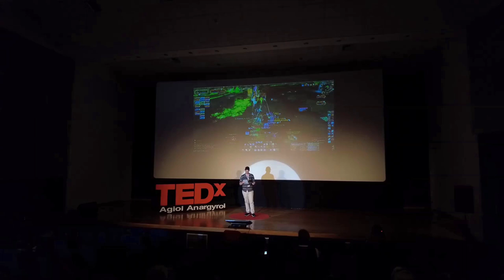Video Games In A Nutshell | Aggelos Gkamiliaris | TEDxAgioiAnargyroi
Aggelos Gkamiliaris takes us on a historical storytelling journey through the world of video games, explaining how they have been important to him as both an experience and a way to socialize. From the early days of arcade games to the latest virtual reality technology, Gkamiliaris showcases the evolution of gaming and its impact on society. He shares personal anecdotes of how gaming has helped him connect with others and how it has even shaped his career path. Ultimately, Gkamiliaris argues that video games are not just a form of entertainment, but a way of life that can bring people together and foster creativity and innovation. Forbes 30 under 30, Founder of Pochi.io This talk was given at a TEDx event using the TED conference format but independently organized by a local community.